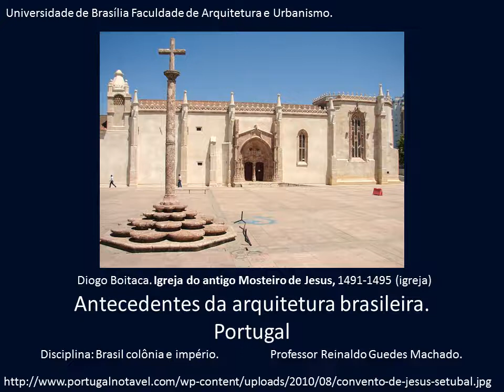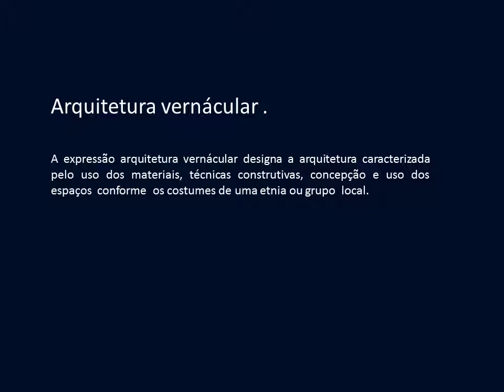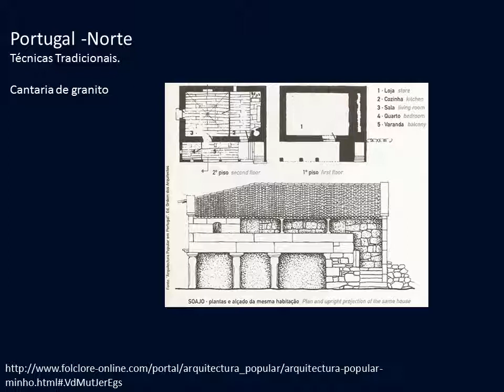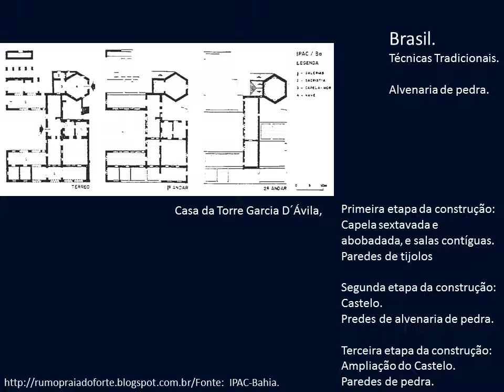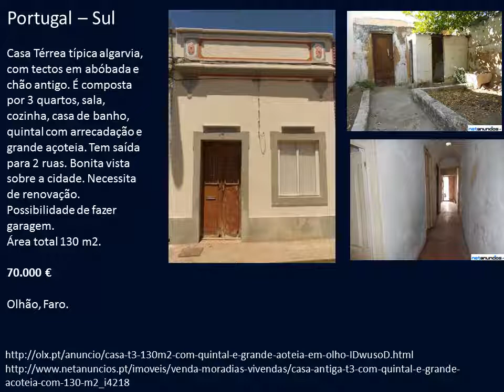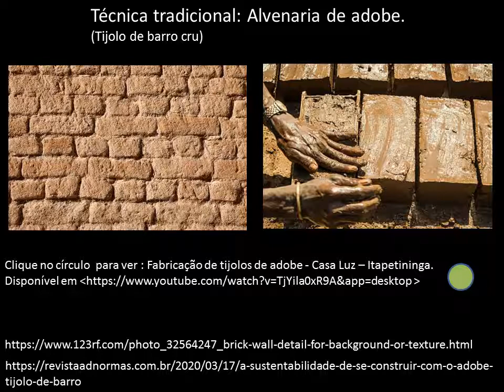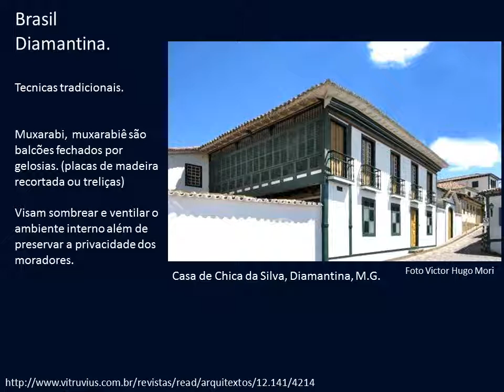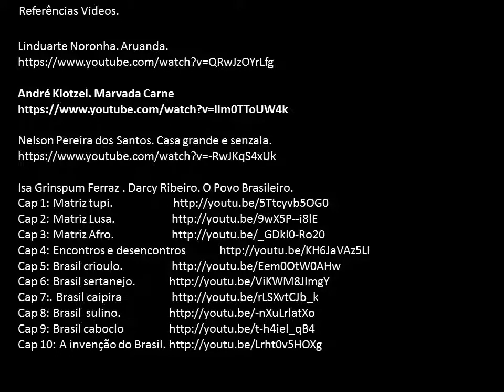2020 Antecedentes portugueses da arquitetura colonial brasileira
A arquitetura monumental portuguesa no século do descobrimento do Brasil e a caracterização da arquitetura vernacular segundo as regiões de Portugal e os conhecimentos e técnicas de construção tradicional trazidas para cá pelos colonizadores.